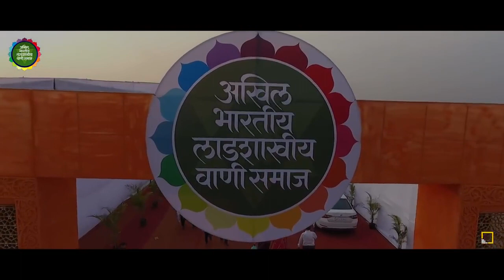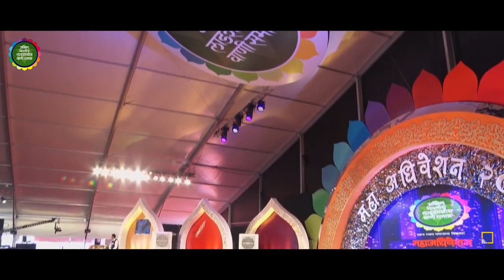WCCIA-A True Motivation Mr.Hanumant Gaikwad @Maha Adhiveshan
Hanmantrao R Gaikwad a.k.a. HR Gaikwad (born 21 October 1972) is an Indian entrepreneur and the Chairman and Managing Director of BVG India Limited, India's largest integrated services company,
Spoke at Lad Wani Maha Adhiveshan 2018, He Was an True Inspiration for everyone of us.